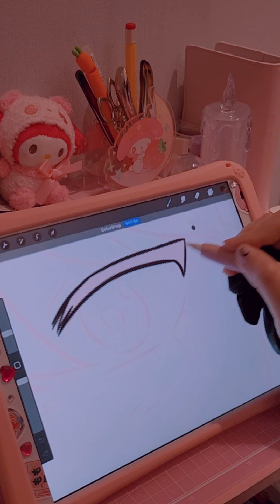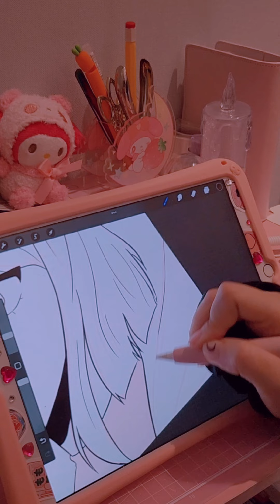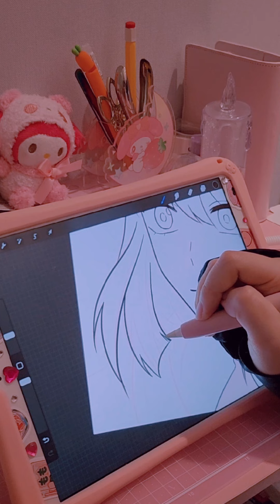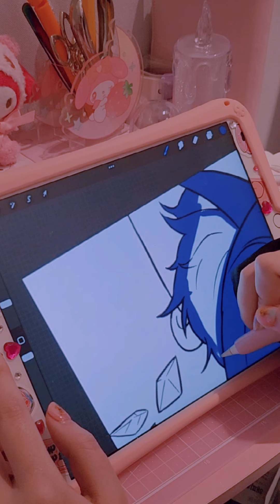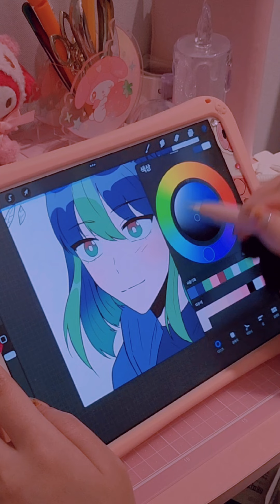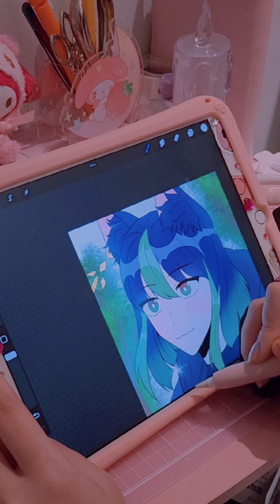ASMR | 원신 타이나리 드로잉💚 감기조심하세요😭💚(무배속)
감기때문에 숨소리가 많이 큽니다ㅜㅜ 업로드 할까말까 고민하다가  채색영상 기다리시는 분들이 계실거같아 업로드해요🙏💚